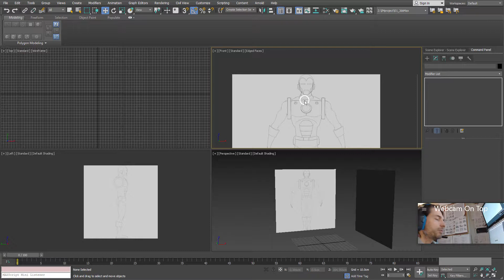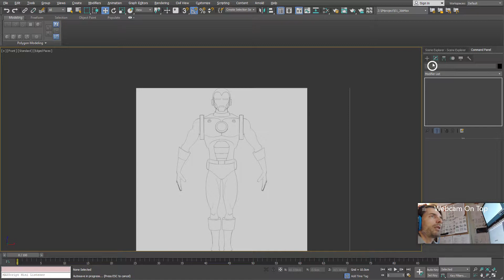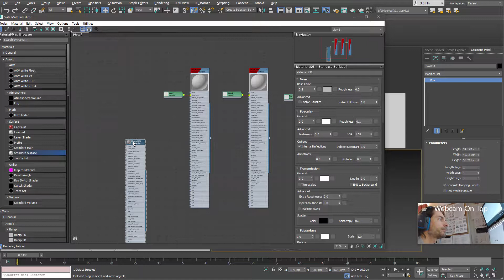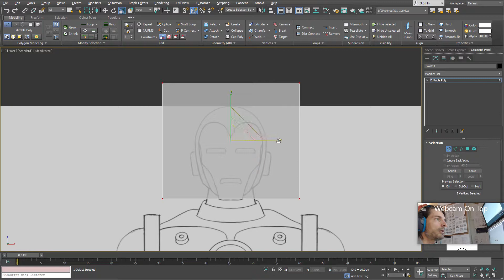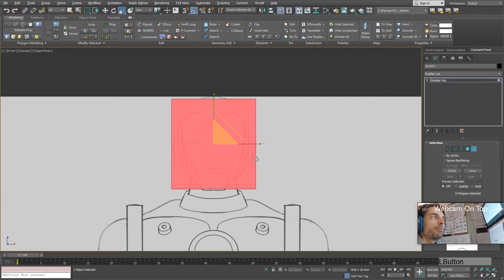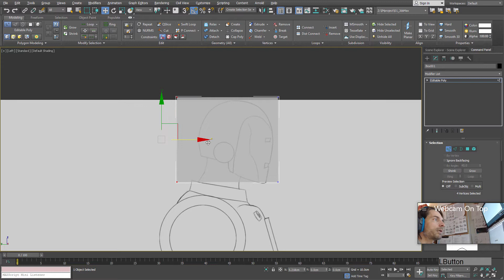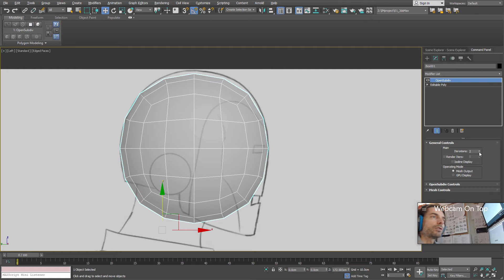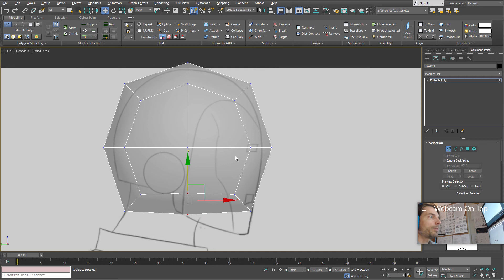UD2 Antes de modelar